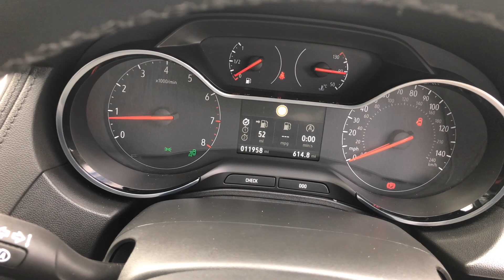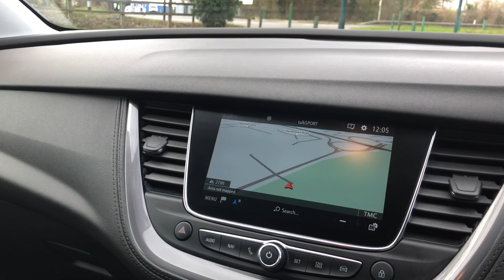Vauxhall Grandland X 1.2 Turbo SRi Nav Euro 6 (s/s) 5dr - VU20 WHW